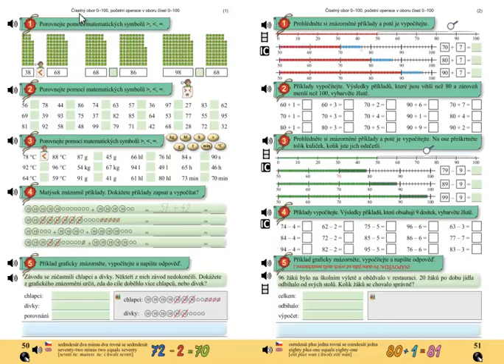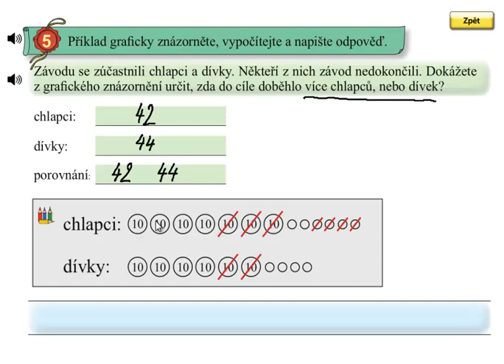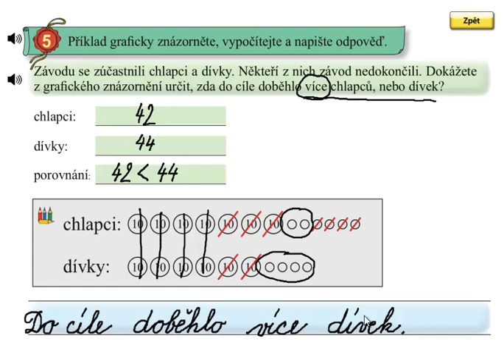Matýskova matematika 5.díl, strana 50, cvičení 5